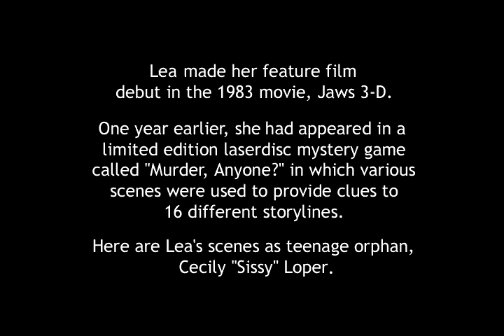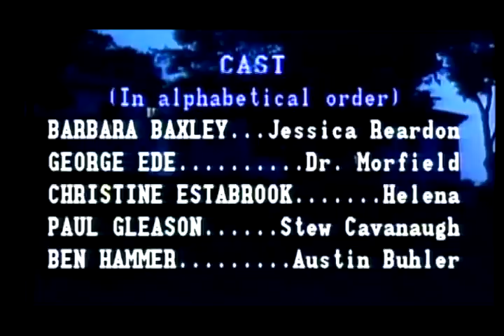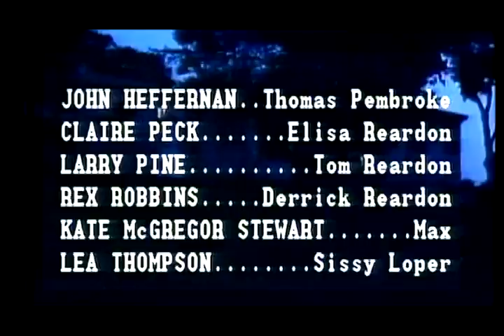Lea Thompson in Murder, Anyone? (acting debut)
Highlights from Lea Thompson's very first "film," a laser disk interactive video called MURDER, ANYONE?